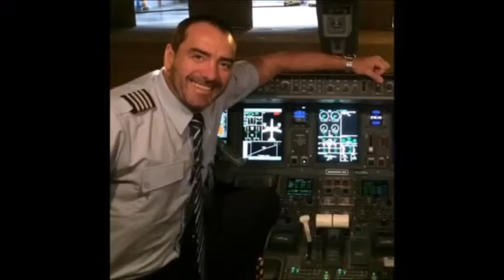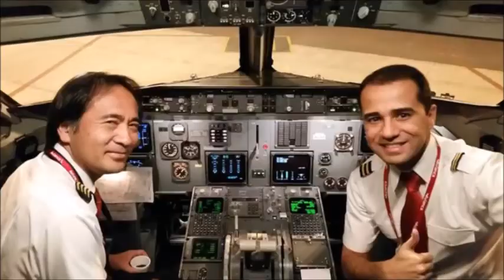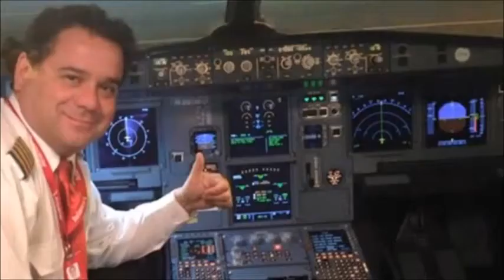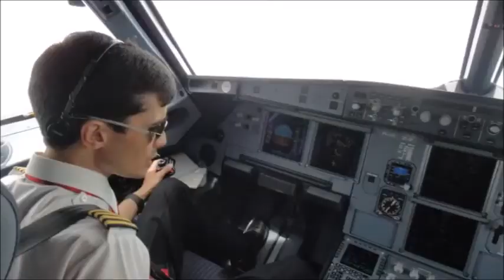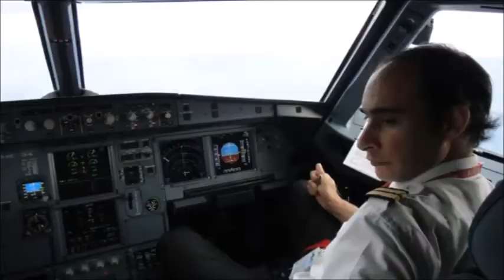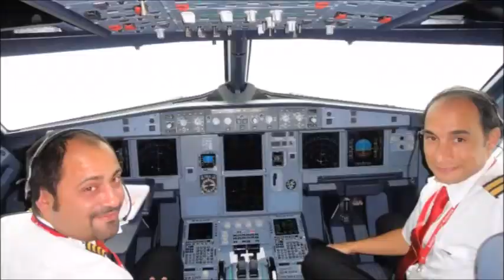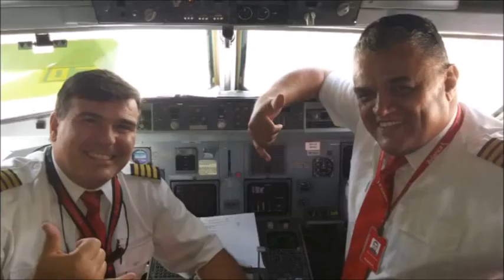amigos sempre uma grande lembranca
quando na excelente Oceanair,avianca brasil